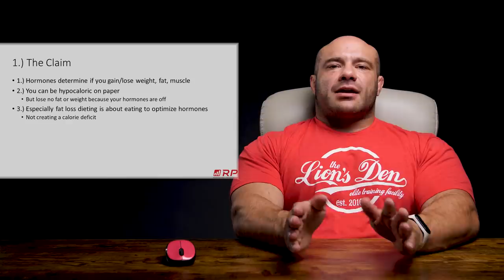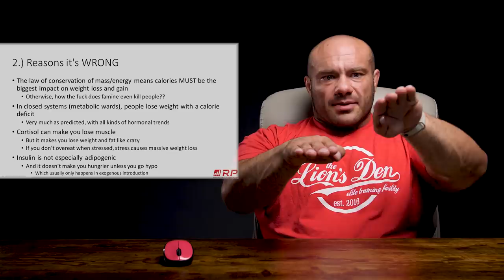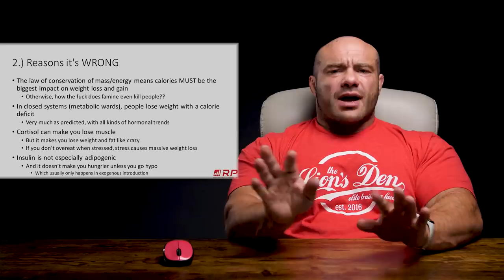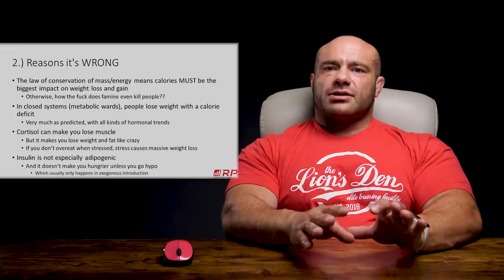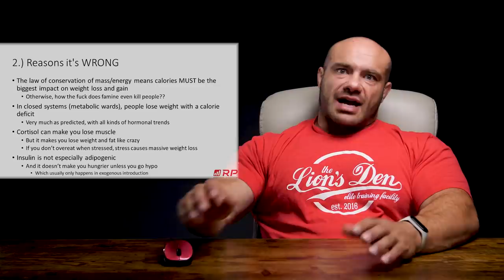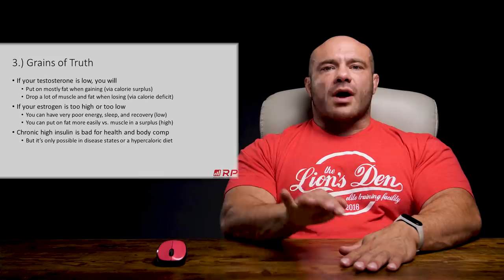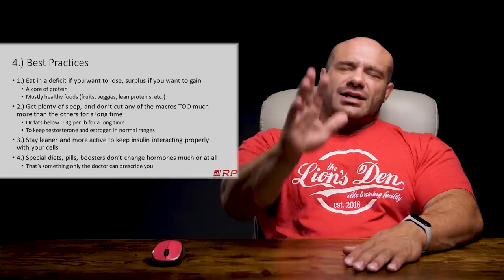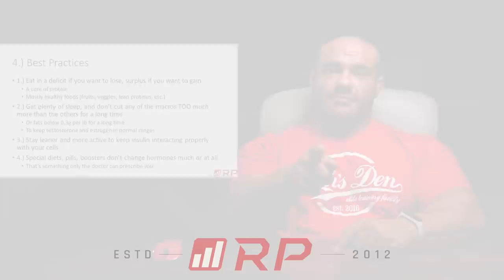Calories Don't Matter, Hormones Do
Fitness Myths Series